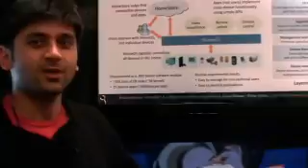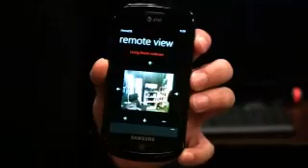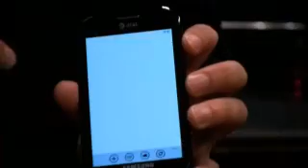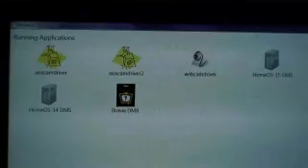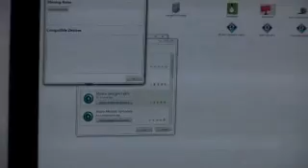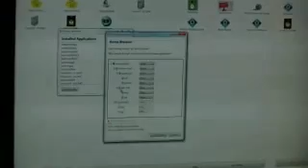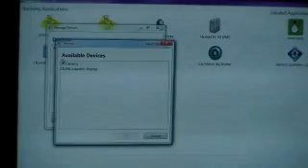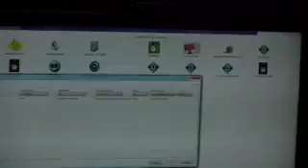HomeOS demo from TechFest 2011